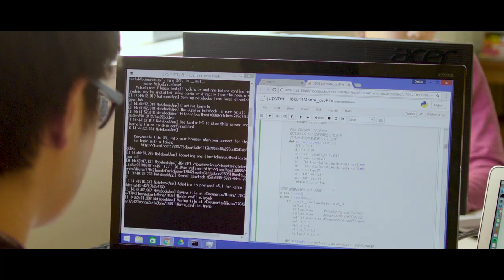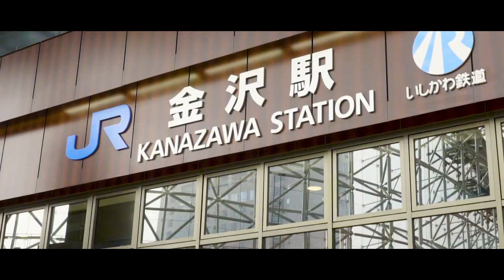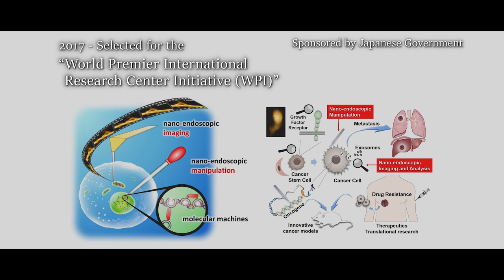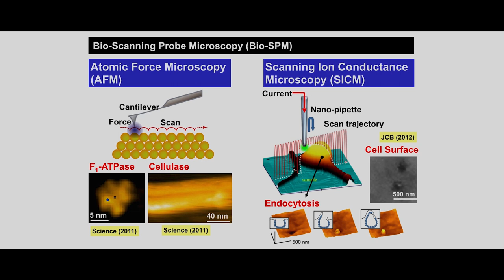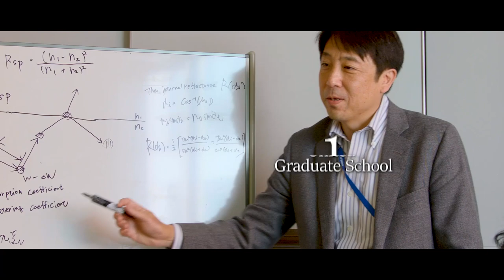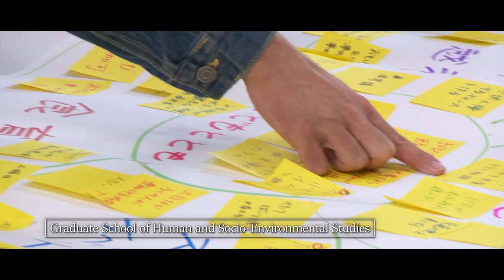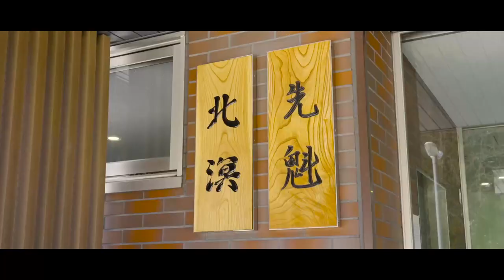Kanazawa University Introduction Video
Kanazawa University receives assistance of Top Global University Project conduceted by the MEXT, and develops human resources to lead the global society.

金沢大学は、文部科学省が実施するスーパーグローバル大学創成支援事業の支援を受け、グローバル化が進む社会で活躍する人材を育てます。
スーパーグローバル大学創成支援事業基幹サイト